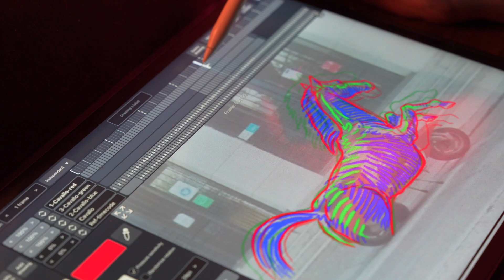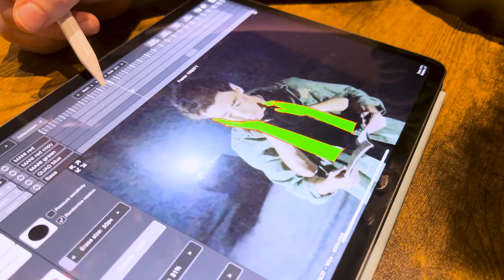ALONSO | Making of part.4 | il cinema a 360° incontra l'animazione 2D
Eugenio Perinelli, VR artist della startup Ximula, introduce la tecnica 360° utilizzata e Giacomo Trivellini, di Dark Moto Studio, ci racconta l'utilizzo dell'animazione 2D in overlay sul girato.

Seguici per la parte 5!

ALONSO
è una produzione ibrida tra teatro e realtà virtuale, con tre episodi in 360° pensati come un unico arco narrativo racchiuso da una cornice recitata dal vivo. Qui Don Chisciotte è un ragazzo di diciotto anni, che si ritrova ad evadere dalla propria quotidianità per inseguire una improbabile avventura.

PROSSIME DATE:
7-8-9-10 marzo 2024 @Teatro dei Filodrammatici | Milano
15-16 marzo 2024 @Teatro Fucina Machiavelli | Verona

CREDITI
Scritto e diretto da Sara Meneghetti
art director Eugenio Perinelli, Ximula
con Matteo Bianchi, Emma Bolcato
e con Andrea Cosentino
animazione 2D Giacomo Trivellini, Dark Moto Studio
musiche originali Stefano Soardo
produzione Fucina Culturale Machiavelli e Ximula
in collaborazione con Teatro Stabile del Veneto
con il sostegno di Fondazione TIM
video by Elia Pinna

Il progetto è realizzato grazie al contributo di Fondazione Tim che è espressione dell'impegno sociale di TIM e la cui missione è promuovere la cultura del cambiamento e dell'innovazione digitale, favorendo l’inclusione, la comunicazione, la crescita economica e sociale.

🇬🇧 ENG

Eugenio Perinelli, VR artist of the startup Ximula, introduces the 360° technique used in the project and Giacomo Trivellini, of Dark Moto Studio, tells us about the use of 2D animation in overlay on the footage.

Follow us for part 5!

ALONSO
Is a hybrid production between theater and virtual reality, with three 360° episodes conceived as a single narrative arc enclosed by a live-acted frame. Here Don Quixote is an eighteen-year-old boy who finds himself escaping from his everyday life to pursue an incredible adventure.

UPCOMING SHOWS (in Italian with English sub):
7-8-9-10 March 2024 @Teatro dei Filodrammatici | Milan
15-16 March 2024 @Teatro Fucina Machiavelli | Verona